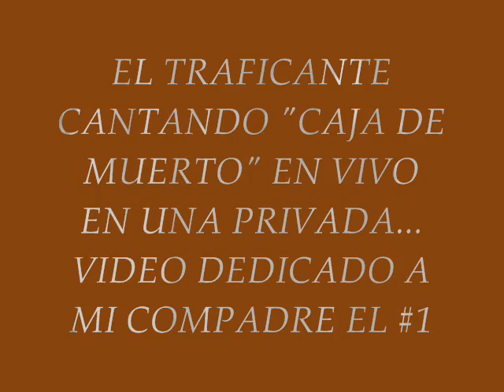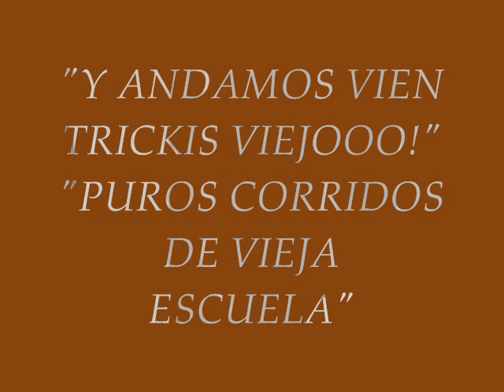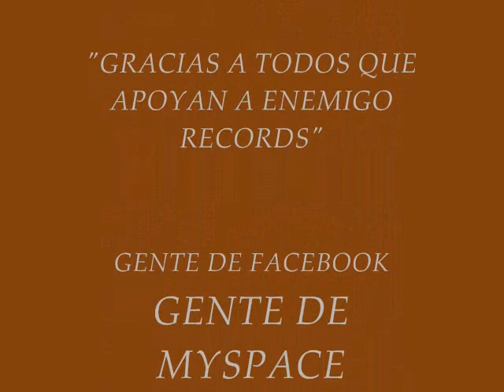EL TRAFICANTE "CAJA DE MUERTO" EN VIVO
UNA PRIVADA QUE DILATO 3 DIAS. DISCULPENOS SI NOS FALTARON MENSIONAR A MUCHISIMA GENTE/CLUBS MAS..PERO REPORTENSE Y DEJENOS SUS DATOS EN FACEBOOK EN ENEMIGO RECORDS Y LOS PONDREMOS EN NUESTROS PROXIMOS VIDEOS..ATTM.ENEMIGO RECORDS...